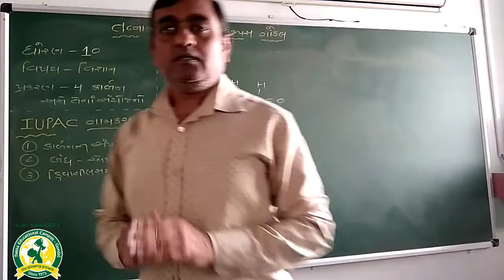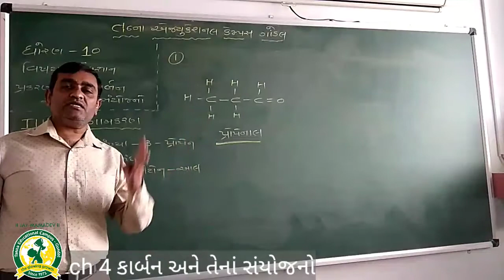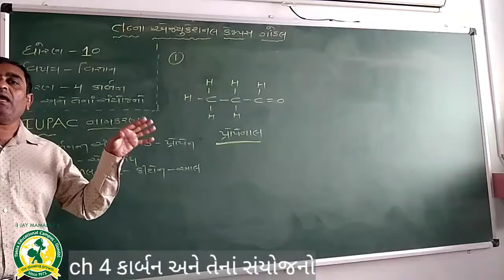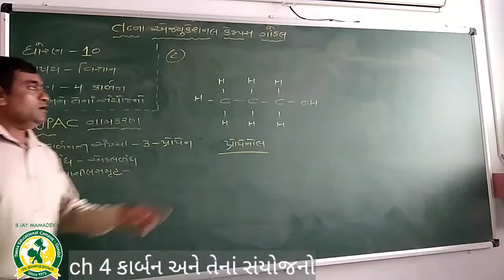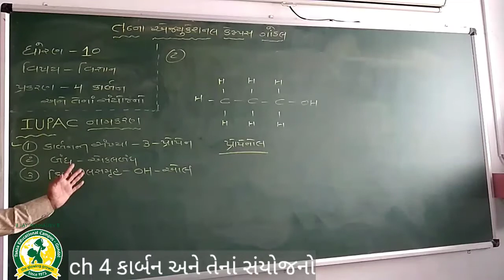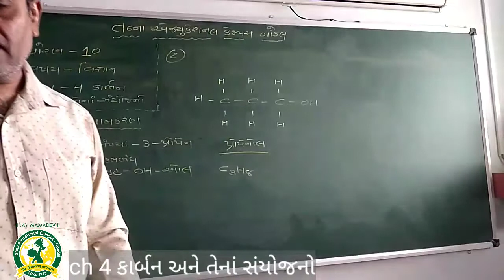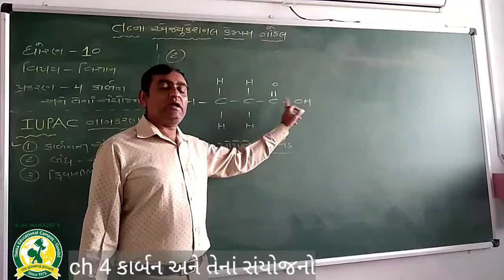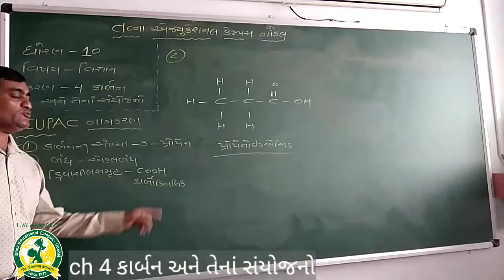ધોરણ -10 વિષય:વિજ્ઞાન પ્રકરણ-4 કાર્બન અને તેનાં સંયોજનો તાસ-53 (28 12 2020)